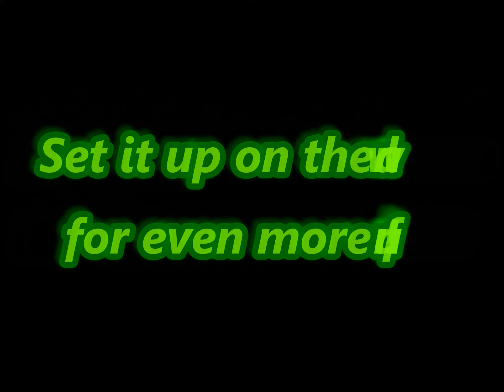Big Moss Commander Outdoor Putting Green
Patio Series Indoor/Outdoor Putting green
Will Withstand Heat, Cold, Sun, Rain, Ice, snow etc.